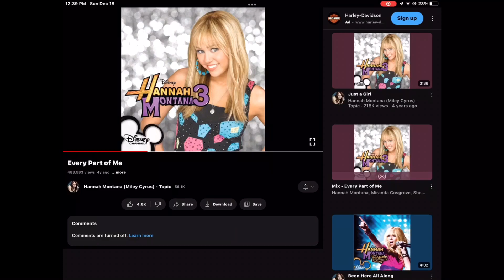December 18, 2022